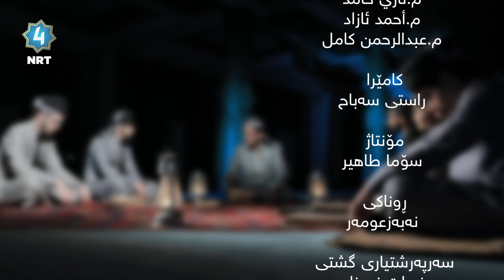جیلوە - سۆفیگەری و پێگەی لە مەعریفەی ئایندا